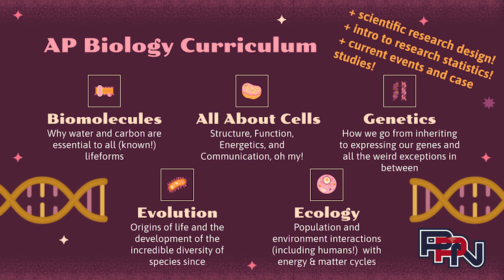Patriot Press News 3/13/24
Welcome back to your Patriot Press News!